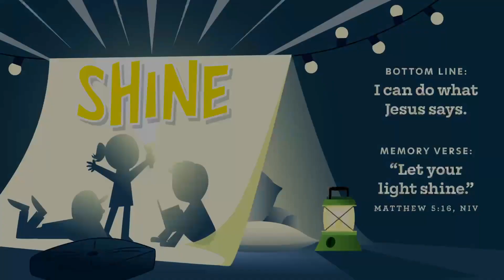April 28 Campus Kids | Preschool